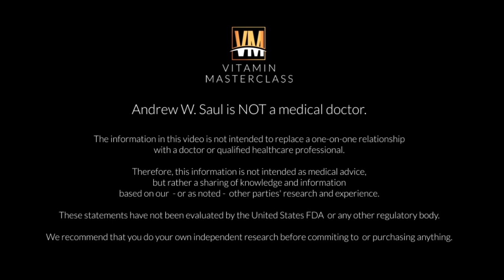QA #17 Can Vitamin C cause Acne?